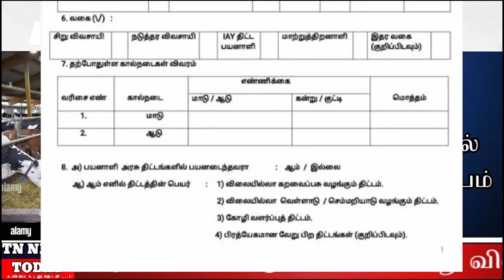இலவச மாட்டு கொட்டகை திட்டம் | How to Apply Free cow shed scheme details in Tamil | Free Cow shed TTT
pm modi|Central Govt|Nirmala Seetha Raman|Government |Former Subsidy|Former|Subsidy|Borewell Scheme|Agriculture borewell|NOC Certificate|| Free Cow Shed Scheme || Cow Shed || cow shed scheme || இலவச மாட்டு கொட்டகை திட்டம் || மாட்டு கொட்டகை திட்டம்-2022 || மாட்டு கொட்டகை திட்டம் || இலவச மாடு வழக்கு திட்டம்||

DAIRY SHED FOR 14 COWS
SEMPLE & LOW BUDGET COWSHED